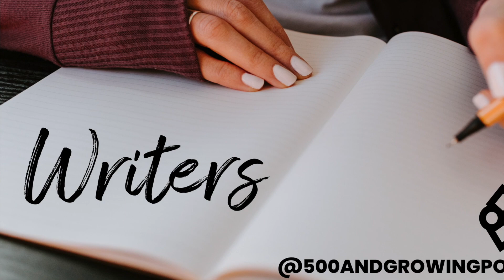500 and Growing Podcast Season 2 Ep 1 Jennifer Asidao Querubin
"Founder and CEO of Reach Your Highest Potential, Jennifer Asidao-Querubin is a mindset and manifestation coach for up-and-coming leaders. Jennifer is second generation Filipina American, has a social justice, healthcare professional, and an artistic background. She has often said, in hindsight, the array of experiences in her life has prepared her for what she does now - creating change in the world one person at a time by guiding and training clients how to consciously create what they want in life and in society through internal transformational work.

Jennifer Asidao-Querubin specializes in reprogramming subconscious limiting belief systems through a process called Energetics, healing of past traumas, in depth Identity work, and cultivating superconscious thinking. She has been trained and certified by world renowned teacher, speaker and author on the topic of human development and potential, Bob Proctor. Jennifer went on to become one of Mr. Proctor's Inner Circle consultants. This is a group of less than 200 people around the world that have achieved that goal. Since then, she has gone on to learn other healing and transformational modalities. She is a certified manifestation coach and resides just outside of Chicago, IL with her husband, Michael Querubin."